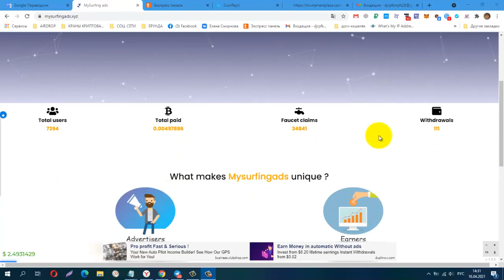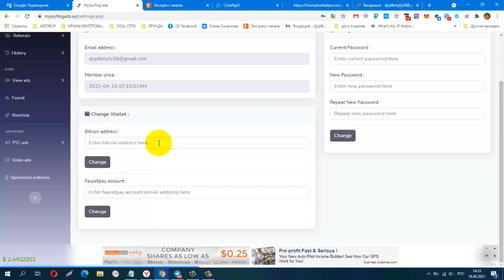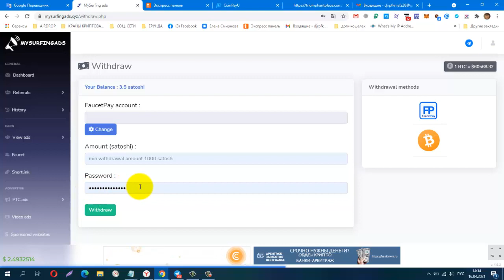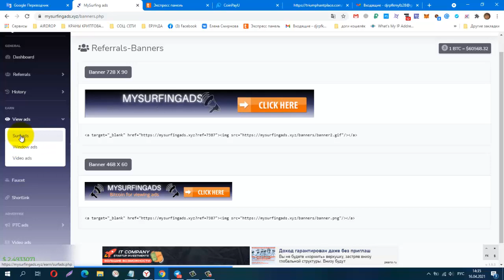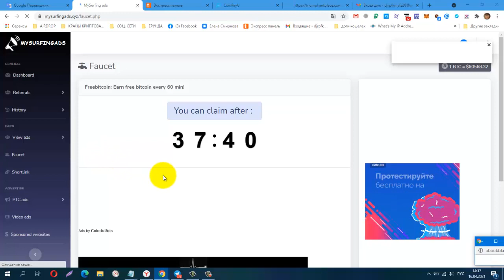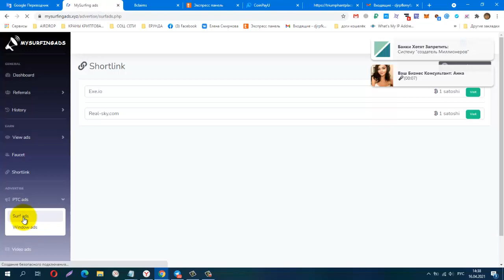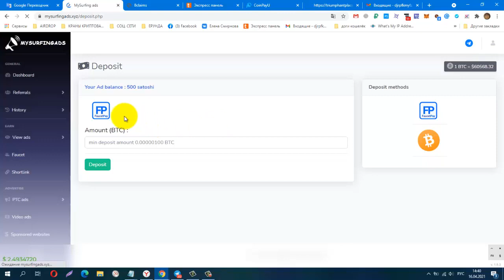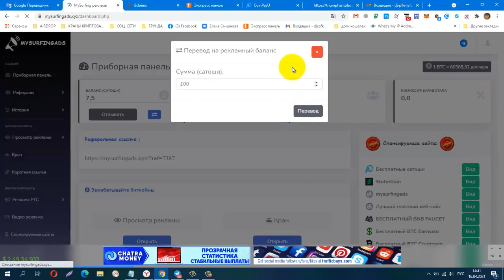БЕЗ ВЛОЖЕНИЙ! BUX MySurfingAds, лёгкий заработок на сёрфинге, вывод от 1000 sat на FP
Телеграмм, Зароботок в Интернете
КОШЕЛЁК payeer.
Perfect Money (Перфект Мани).
обменник Magnetic Exchange
регистр.
постепенно будут добавляться новые краны.
Мои дополнительные ютуб каналы
payeer P34908762
BTC 1G7QLPFMH5nGZxk4jEWpeT3PptyuSgtp9u
LTC MF4XjNqBaJbgu6meZhXBkUgpWQTC4vM66x
DOGE DRc7rFJkg91FVVcJJwGF1CBLWbuWHBhWZR
ETH 0xb2AFdf4dCB21206578D001D29445E3fC8FefA45e